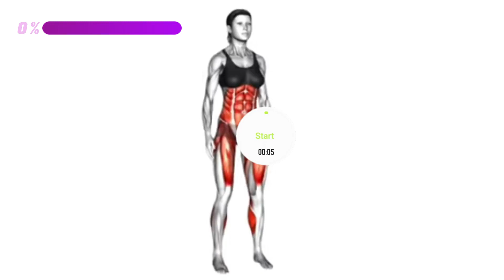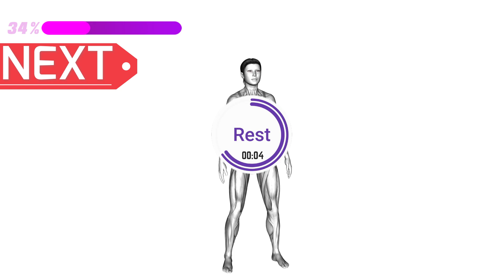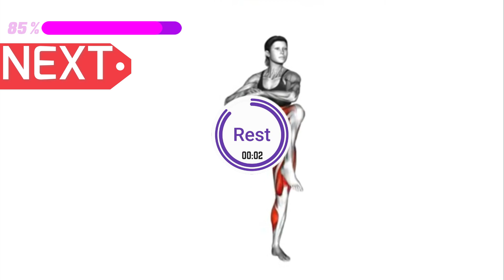Lose LOVE HANDLES in 10 Days By Doing This ✔ 5 Minute STANDING ABS Workout | Do It Every Morning!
Do This 5 minute Love Handles Standing Workout To Burn Your Side Fat and Get a thin waist and thin legs by doing this routine regularly.
✅ Recommended Plan
🟡  Duration: 5 minutes
💪  Exercises quantity: 5
🔶  Format: 1 exercise = 45 seconds work + 10 seconds rest
🧘  Equipment: your body